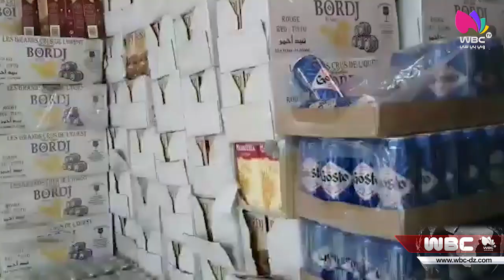المنيعة: حجز كمية من المشروبات الكحولية وأقراص مهلوسة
المنيعة / أمن وطني
حجز كمية من المشروبات الكحولية وأقراص مهلوسة